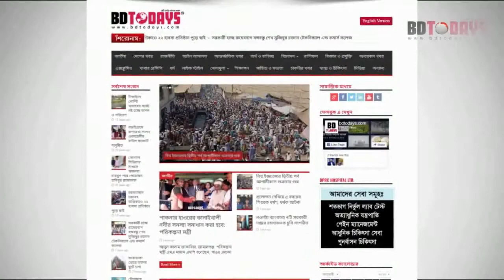জাতীয় শোক দিবসে আলোচনা সভা ও দোয়া মাহফিল || নাটোর || বড়াইগ্রাম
নাটোরের বড়াইগ্রামের বনপাড়া পৌরসভার উদ্যোগে জাতীয় শোক দিবস উপলক্ষে বঙ্গবন্ধু শেখ মুজিবুর রহমানের জীবন ও মহান কীর্তি সম্পর্কে বিশেষ আলোচনা সভা ও দোয়া মাহফিল অনুষ্ঠিত হয়েছে।

শনিবার দুপুরে মেয়র কেএম জাকির হোসেনের সভাপতিত্বে অনুষ্ঠিত আলোচনা সভায় অন্যদের মধ্যে বক্তব্য রাখেন, কাউন্সিলর শরীফুন্নেছা শিরিণ, মোহিত কুমার সরকার, বোরহানউদ্দিন ভূঁইয়া, শহীদুল ইসলাম, আতাউর রহমান মৃধা প্রমূখ।